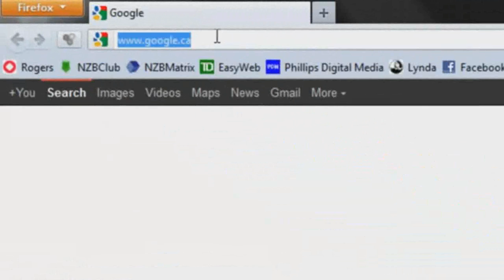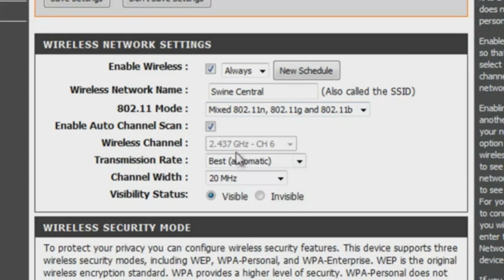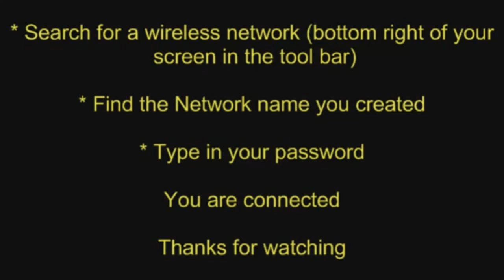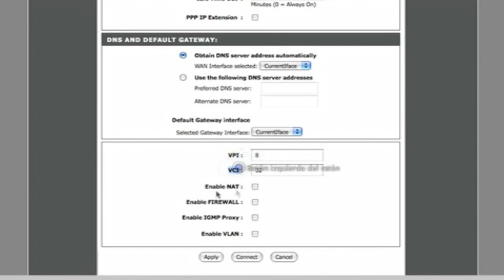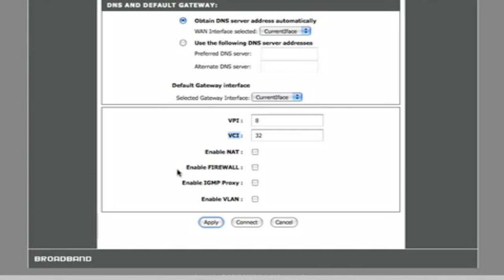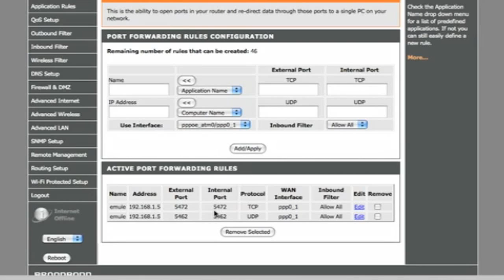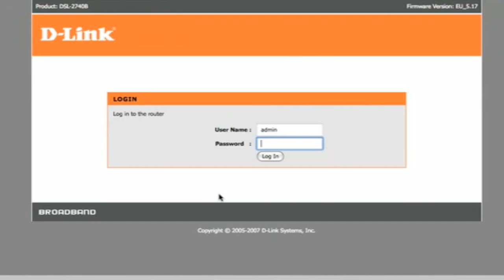Compilation of D-Link DSL-2740 setup videos